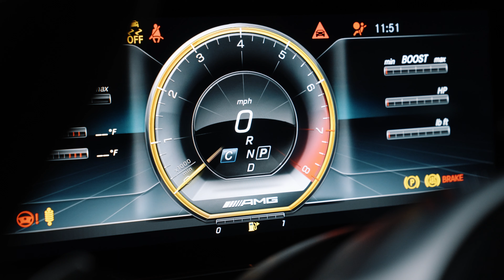2020 Mercedes-Benz E63 S AMG | Cinematic Walkaround